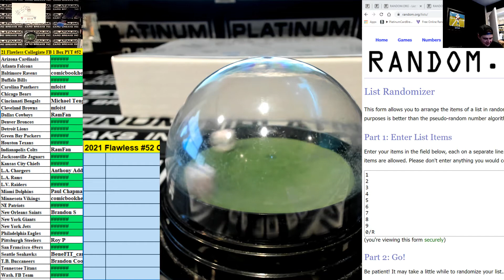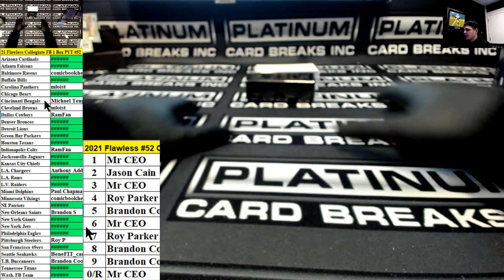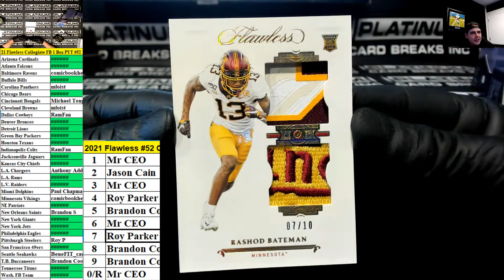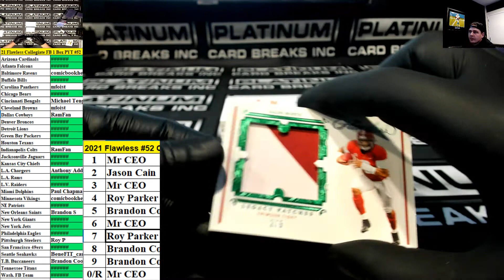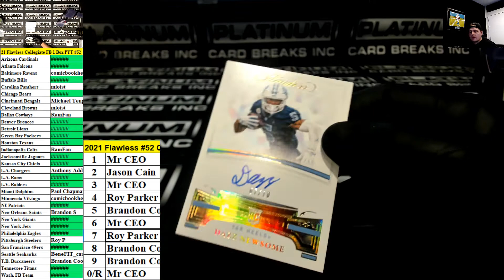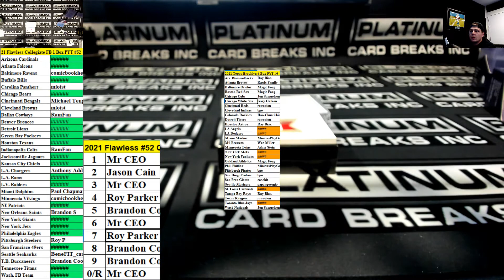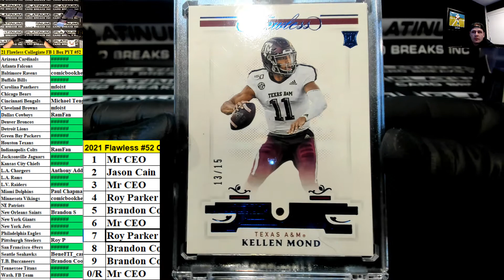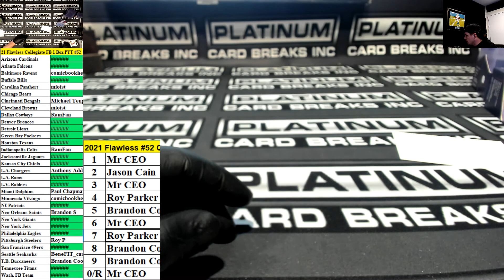2021 Panini Flawless Collegiate Football 1 Box Pick Your Team #52